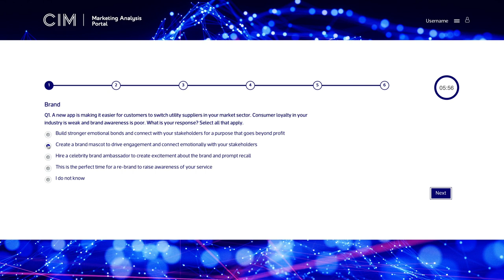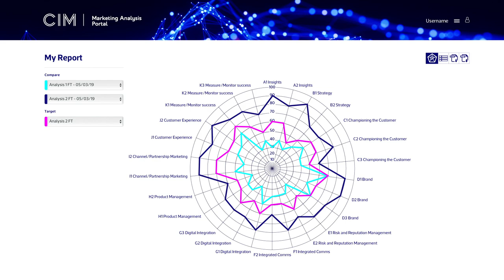CIM Marketing Analysis Portal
Our Marketing Analysis Portal allows you to identify marketing skills and highlight development needs across your organisation.